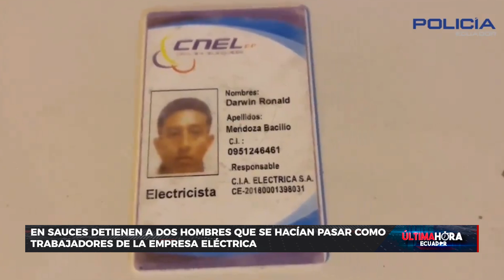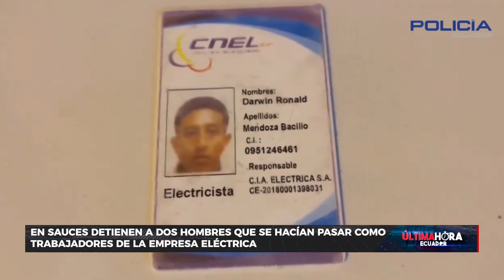En Sauces detienen a dos hombres que se hacían pasar como trabajadores de la empresa eléctrica